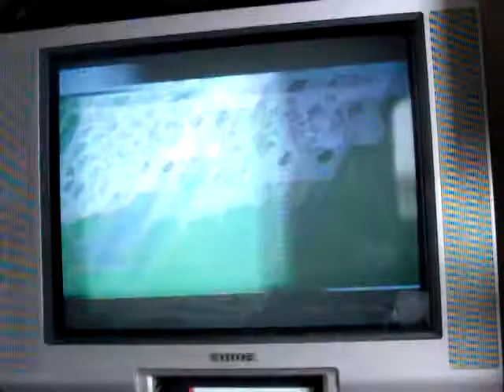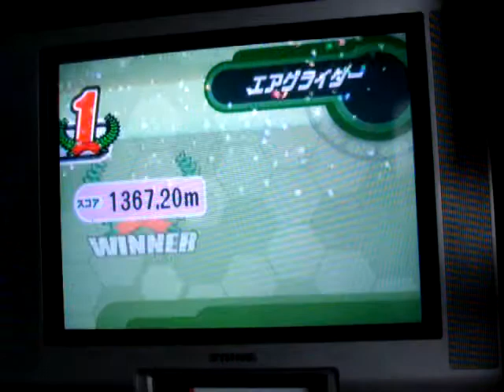カービィのエアライド ｴｱｸﾞﾗｲﾀﾞｰ ヘビーＡバグ1367ｍ（限界）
ブラウン管使ってるんで黒帯はいってます。798ｍで一回壁があるところは期待を一回前に傾けたりして調整すればいけますよ＾＾